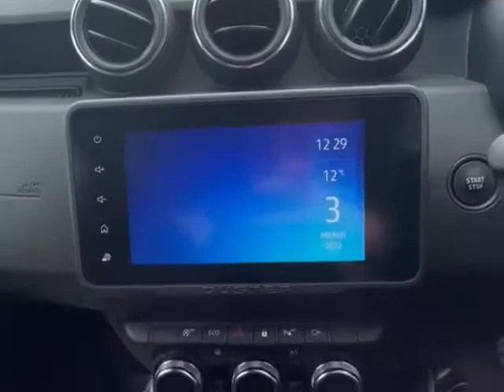All-New Dacia Duster Prestige Edition in Arizona Orange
The iconic family SUV, All-New Dacia Duster is raring to go on all your adventures. Featuring a refreshed interior and exterior design, new Y-shaped automatic LED headlights and an automatic gearbox*. This Vehicle is currently our demonstrator so please phone up to find out when this vehicle will be available.